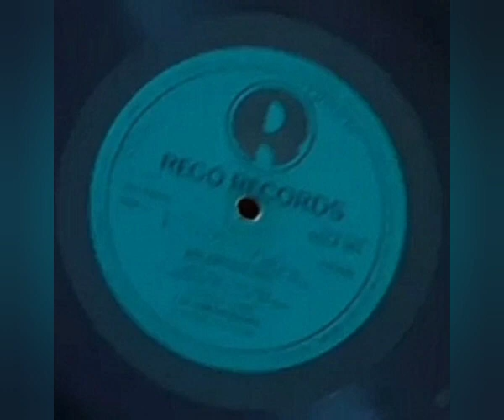Champeta Africana El Propio Embajador